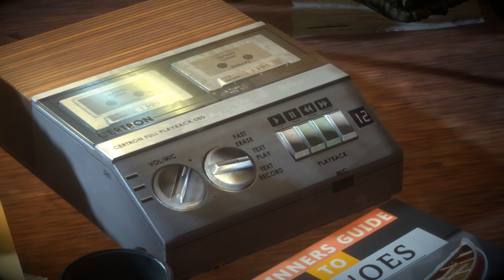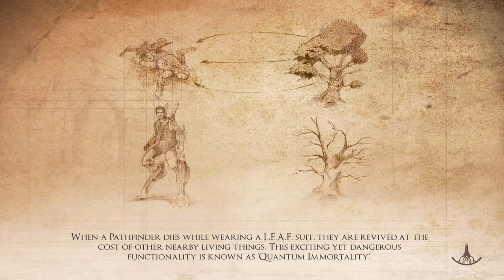Valley - Ep. 1 - First Person L.E.A.F Jumping Adventure! - Let's Play Valley Gameplay - Sponsored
Welcome to Valley! Valley is a First-Person adventure unlike any other. Hidden deep within a remote region of the Rocky Mountains, you find yourself bewildered within a secluded valley.

Experience the adventure of a lifetime

Valley is a First-Person adventure unlike any other. Hidden deep within a remote region of the Rocky Mountains, you find yourself bewildered within a secluded valley. With the power of a recently discovered L.E.A.F. suit (Leap Effortlessly though Air Functionality), run and jump your way through beautiful forests, dangerous ruins and vast environments; all the while utilizing the power to control life and death to uncover the startling secrets of the mysterious valley.

Be forewarned, with these new-found abilities comes a daunting repercussion: the more you experience death within the valley, the more the valley will die around you.

Valley Game Features:

► Move faster, jump higher: make your way through the world of Valley using the incredible speed and agility of the L.E.A.F. suit.

► Manipulate life and death: the L.E.A.F. suit grants its pilots the phenomenal power to both give and take life from any living thing.

► Experience a unique twist on death: the more you die, the more the valley will die around you.

► Enhance yourself: upgrade your suit with new abilities and strengths.

► Explore: the world of Valley is filled with forests, wildlife, ancient ruins, charming creatures, dangerous enemies and other mysteries.

Special thanks to the developers for the free press key and for sponsoring this video.